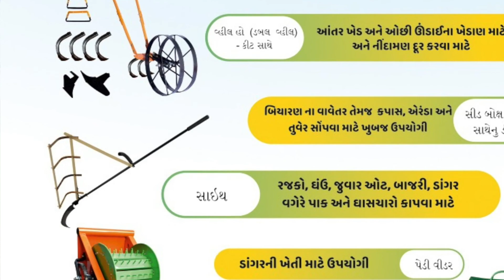પાક કાપવાનુ બેજોડ ઔઝાર...હવે 90% સબસિડી પર આવ્યા તમારા દ્વાર !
વિકલ્પ સાઇટ ખરીદવા માટે, સંપર્ક કરો:
ભૂમિ એગ્રો, રાજકોટ         એગ્રોટિસ, અમદાવાદ

ખેડૂત ભાઈઓ અને બહેનો!
હાજર છે  વિકલ્પ સાયથ !

હવે ઉભા ઉપજ કરો, પાક ની કાપો
ના કમર થી વડવાનુ, કે ના થાકવાનુ
ના કોઈ ખરચ કે ના કોઈ રિપેરિંગ
પેટ્રોલ ડીઝલ તે મેડવો છુટકારો, પ્રદૂષણ થી પાનવો મુક્તિ
પાક ની ખુબ નજિક ચી કાપડી કરે, એની એક લાઈન મેં બેગા કરે
ઘઉં નો દાનો ના કતે, ના ખરે
ખુબ નીચે દી ઘઉં કાપો, એની બહુ મુડુ પુસુ મેદવો
ઘઉં, ડાંગર, રજકો, મકાઈ, જુવાર, મૂંગ, ઉરાદ પાક અને વર્ષો વર્ષ મફત

ઇટ્લુટ નહીં
હવે સરદાર ખેડૂતો માટે વિકલ્પ સાયથ પર સારિયે સબસિડી પનાવી ચે

તેથી શા માટે રાહ જુઓ ?

આજ ઇચ ઘેર બૈથા મંગાઉ વિકલ્પ સાયથ
એની બનો ખુશ હાલ, અને બીજા ખેડુતો માટે મિસાલ